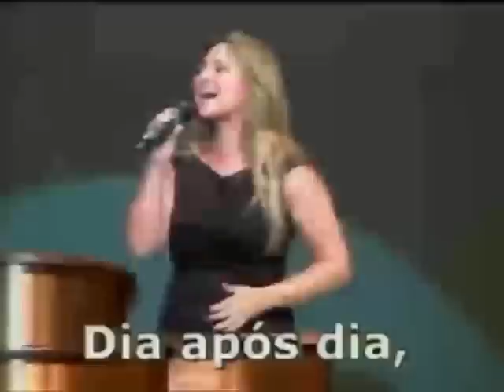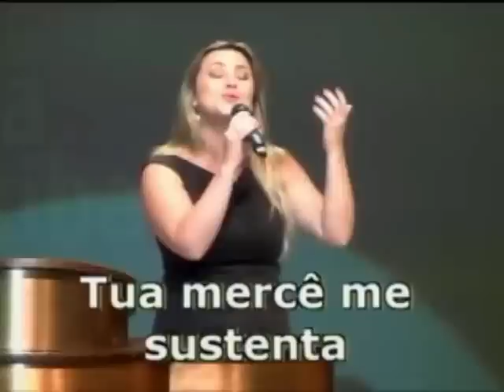Tu És Fiel Senhor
Elizangela Messias
Primeira Igreja Batista de Curitiba